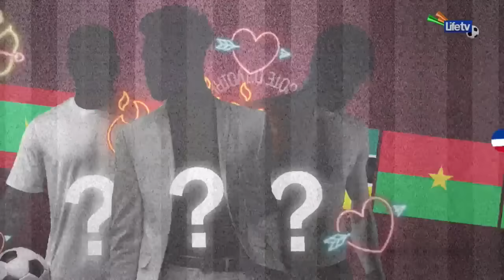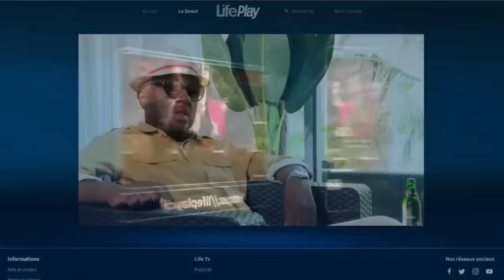Le Vrai Match du Mardi 30 janvier 2024.